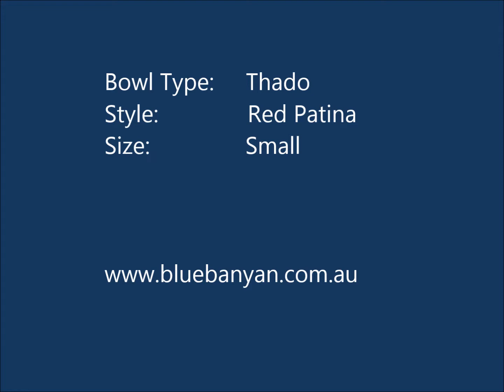Singing Bowl Thado Red Patina small